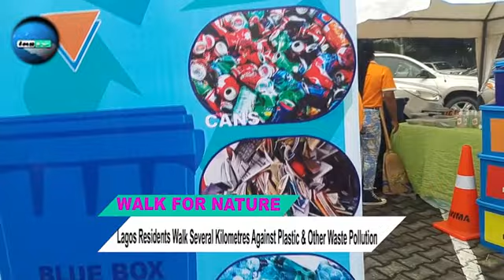WALK FOR NATURE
LAGOS RESIDENTS WALK SEVERAL KILOMETRES AGAINST PLASTIC & OTHER WASTE POLLUTION